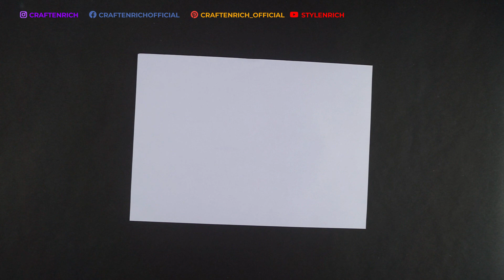DIY Dussehra Special Craft Bow and Arrow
Check out YTubeBooster
YTubeBooster is your go-to choice for tested, researched video strategies. It includes niche related insights, topics for the video, and keywords.
You get a detailed report with suggestions for improving your channel. By implementing these suggestions, your videos will rank higher and receive significantly higher views on YouTube.

Discover are your YouTube Ranking blindspots in less than 3mins with this short quiz

YTubeBooster - For YouTube Creators to Boost your Channel and Videos